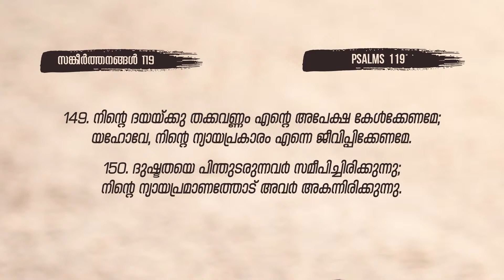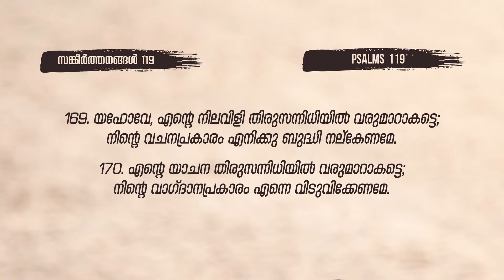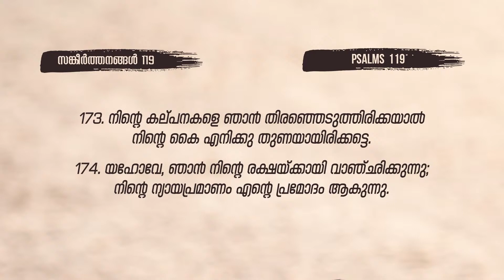പുതിയൊരു ജീവിതശൈലി || BIBLE STUDY - PSALMS 119 : 145 - 176 || POWERVISION TV